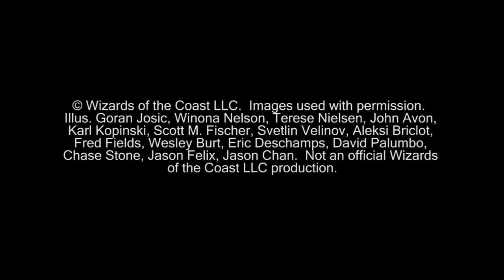Magic the Gathering Highlights Ft. Andrew Shrout White Vs Gruul (10-22-2013) (noMusic)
This is the highlights of game one of between Austin playing Mono White and Andrew Shrout playing Red/Green Aggro without background music.

© Wizards of the Coast LLC.  Images used with permission.  Illus. Goran Josic, Winona Nelson, Terese Nielsen, John Avon, Karl Kopinski, Scott M. Fischer, Svetlin Velinov, Aleksi Briclot, Fred Fields, Wesley Burt, Eric Deschamps, David Palumbo, Chase Stone, Jason Felix, Jason Chan.  Not an official Wizards of the Coast LLC production.